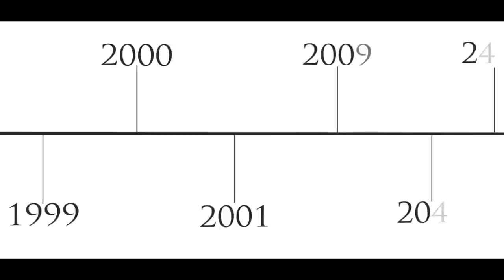Zerkaa - Illuminate (S&D Montage Trailer #2)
Please like and favourite the shit out of this! I beg you.

Illuminate (il·lu·mi·nate)
To enlighten. Unclarity is refocused when your mind is illuminated; the seeds of knowledge form the cobweb of wisdom as you open your eyes and accept the truth.

It does NOT mean I'm in the Illuminati. The conspiracy is just the theme for the tage.

To people asking when it will be out, It won't be out until I'm happy with it.

As proof you read the description put a ♥ at the end of your comment.
(Press Alt+3 or just copy and paste it)

Josh